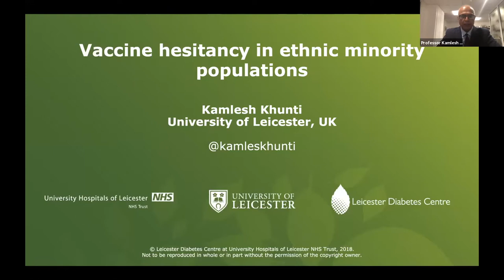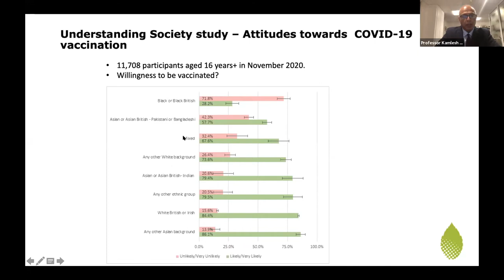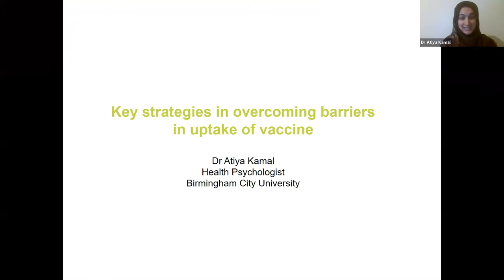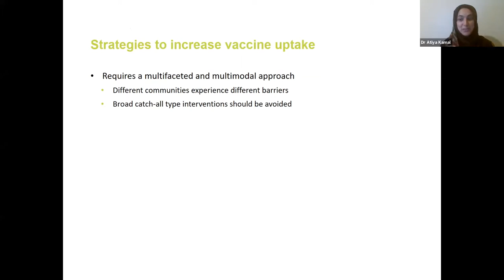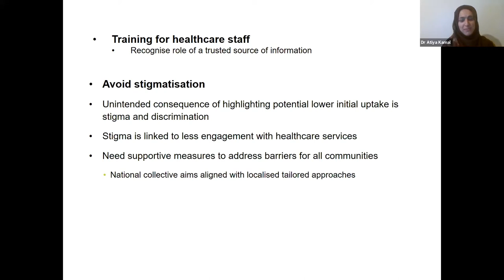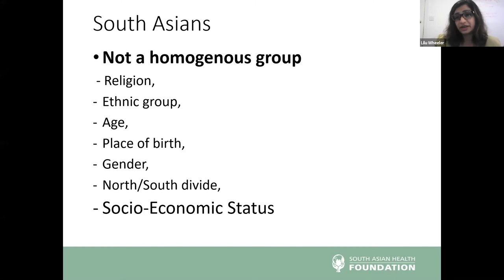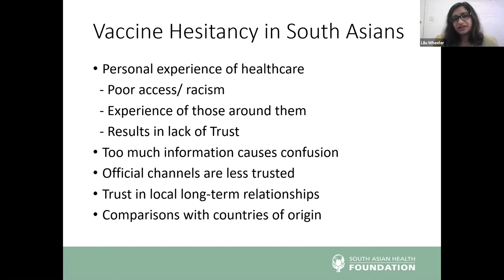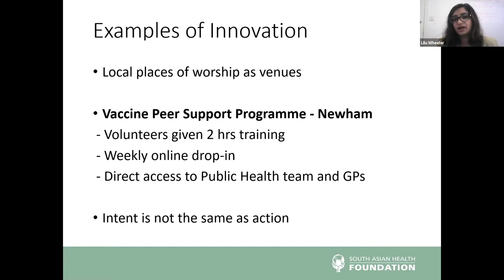SAHF and COVID-19 Vaccine Webinar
Webinar building on the SAGE findings and talking about vaccine uptake and hesitancy in ethnic minority populations.

Chair:

Dr Kamran Abbasi
 South Asian Health Foundation

Panel:
Nadhim Zahawi MP
 - Minister for COVID-19 Vaccine Deployment
Dr Atiya Kamal
Senior - Lecturer in Health, Psychology, Birmingham City University
Lilu Wheeler
 - Project Manager/Public contributor for NIHR
Professor Deenan Pillay
 - Professor of Virology, UCL
Professor Kamlesh Khunti -
University of Leicester and SAHF Trustee
Dr Harpreet Sood
 - GP and SAHF Trustee
Also joined b y
Dr Emily Lawson -
National SRO Vaccine Deployment, NHS England